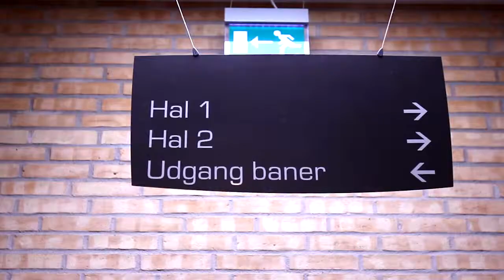Idrætscenter Vendsyssel - Kulturhus med Sportsaktiviteter, kursus og konferencer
Velkommen til Idrætscenter Vendsyssel i Vrå - Nordjyllands nyeste og mest moderne idrætscenter.
Med to idrætshaller, café, motionscenter og mødelokaler er Idrætscenter Vendsyssel det naturlige mødested for sportsfolk på alle niveauer, foreninger, erhvervsfolk og private såvel som offentlige institutioner og virksomheder.

I Idrætscenter Vendsyssel tilbyder vi alt fra holdsport som f.eks. fodbold og håndbold til gymnastikformer som crossgym og anden slags motion og idræt.

Vi er vært for flere sportsarrangementer og afholder gerne din træningslejr.

I motionscentret kan du selv vælge om du vil cykle, løbe, ro eller styrketræne - alene, på hold eller sammen med en af vores dygtige instruktører.

Idrætscenter Vendsyssel i Vrå er også et oplagt valg til afholdelse af større firmaarrangementer, kurser og konferencer. Vi leverer også mad ud af huset til dit arrangement.

Mødelokaler og idrætshaller er udstyret med moderne lyd- og lysanlæg - og vores fleksible og engagerede medarbejdere hjælper gerne med alle de praktiske opgaver.

Har i behov for overnatning, tilbyder vi også 14 velindrettede og komfortable dobbeltværelser med eget bad/toilet i vores vandrerhjem.
Idrætscenter Vendsyssel - vi glæder os til at byde jer velkommen!